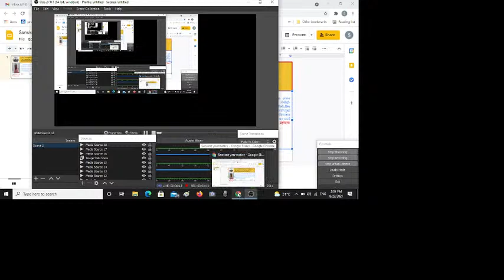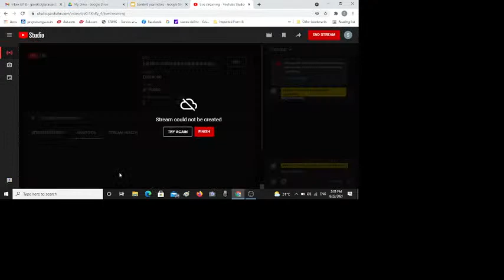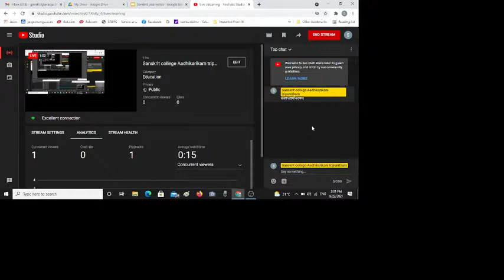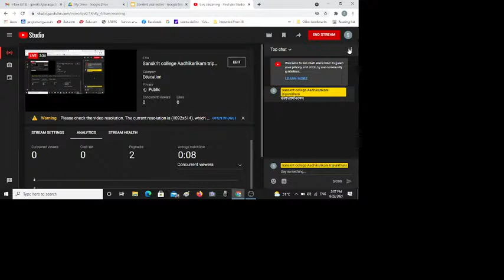Sanskrit college Aadhikarikam tripunithura Live Stream